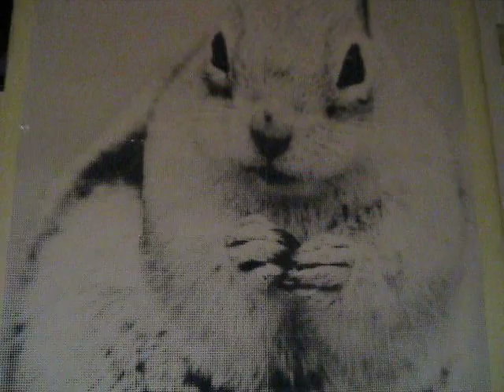Peter Squirrel is my BEST FRIEND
Peter Squirrel hates me.